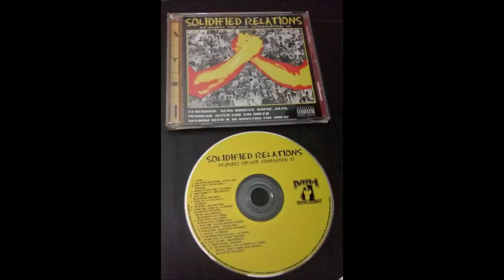Blackston - Dirt I Did (VA Solidified Relations (Da Pure Hip-Hop Compilation III) 2007)